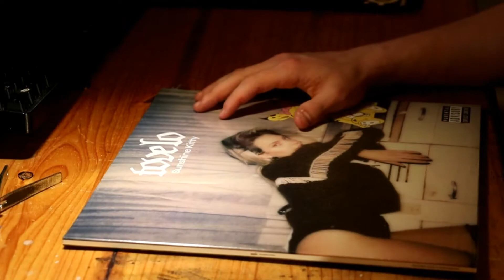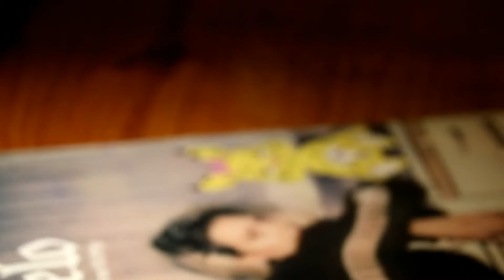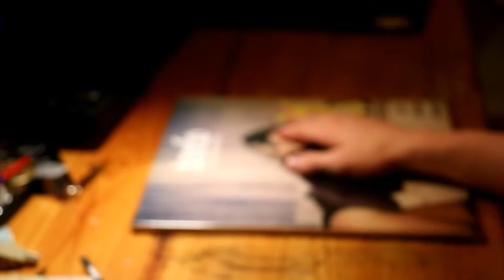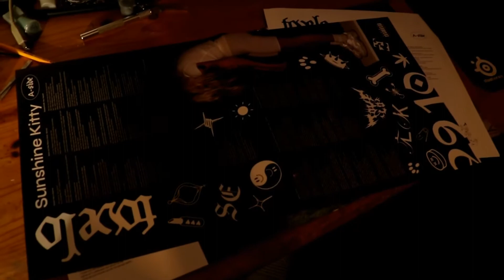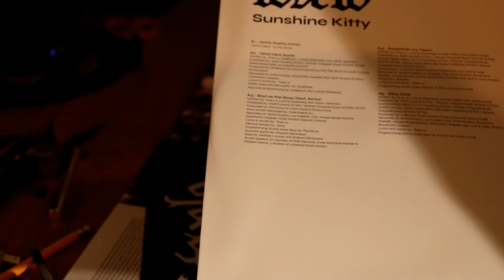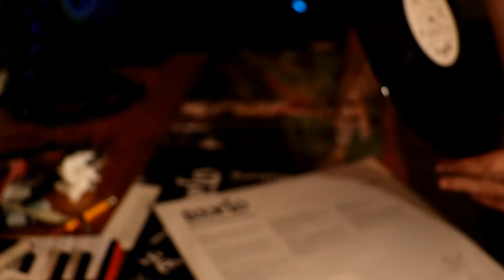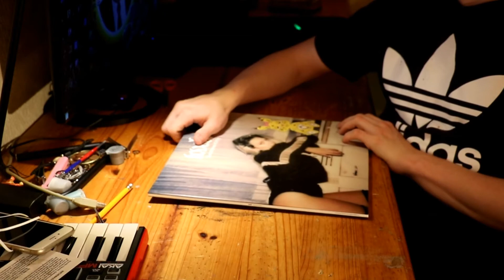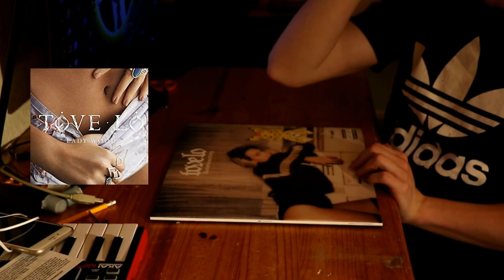Vinyl Review : Sunshine Kitty by Tove Lo [Episode 7]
In this video, we are going to review Sunshine Kitty by Tove Lo.

Amazon [US]

Amazon [France]